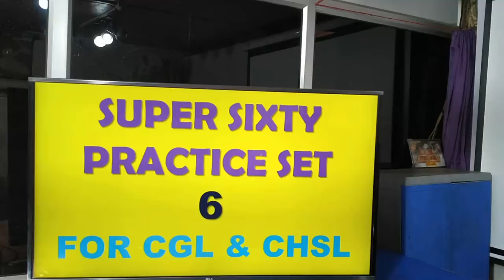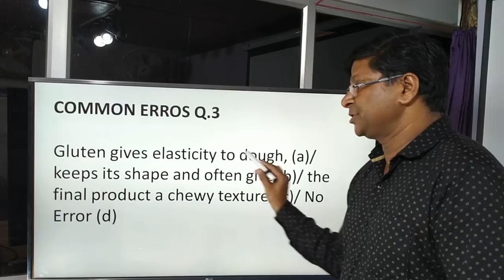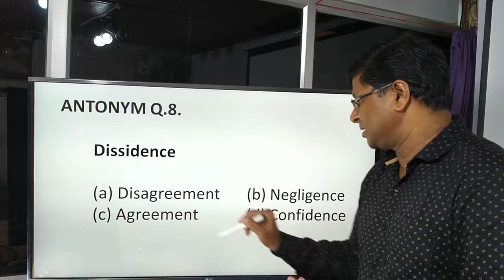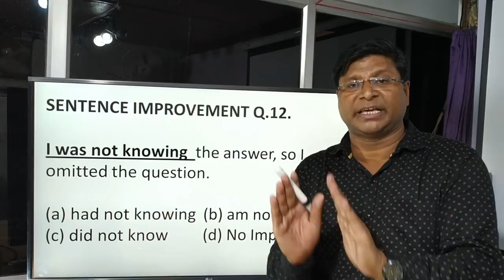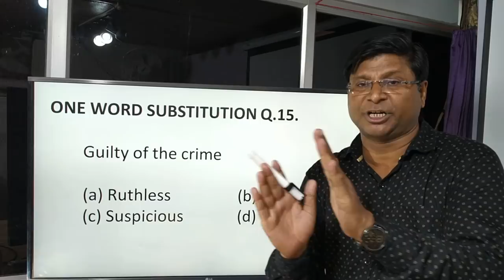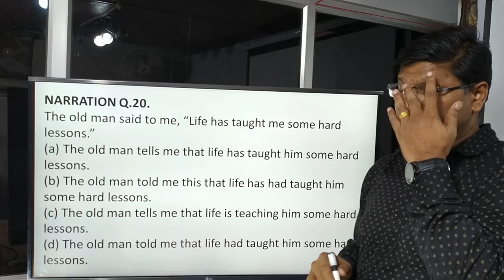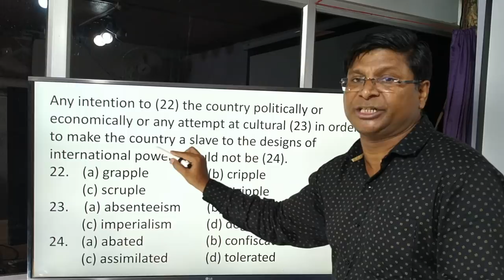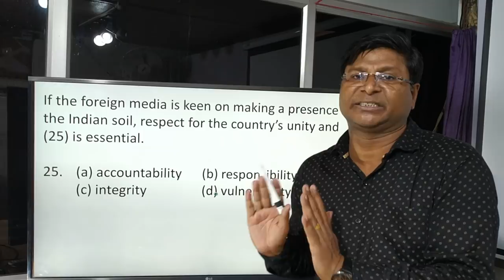SUPER SIXTY PRACTICE BATCH - SET 6